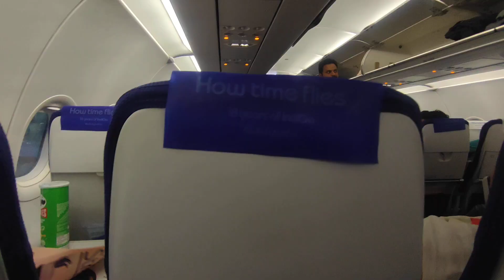First flight ✈️| how to travel in a flight first time | first flight journey 2024🔥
This is a must-watch video for those traveling for the first time on a flight. I have explained the entire process in simple language, from entering one airport to exiting from the destination airport. After watching this video, you'll know what procedures are followed at the airport. How to get the boarding pass, and How to do the security check in at the airport. Also, I have shared some viral information and tips for regular flyers.

Is video me humne apko bataya hai ki flight ticket booking karne se lekar flight landing tak ke safar ke bich me jo process hoti hai uski sari step by step information btai hai to dosto video acha lge to plz channel ko subscribe karna or apke bhai ko support jarur karna😊Thank you YouTube Family😊
To Travel In a Flight FIRST Time? Beginners Guide 4 Easy Steps | Flight Me Kaise Baithe? 2024 FirstFlightFirst flight ✈️| how to travel in a flight first time | first flight journey 2024🔥